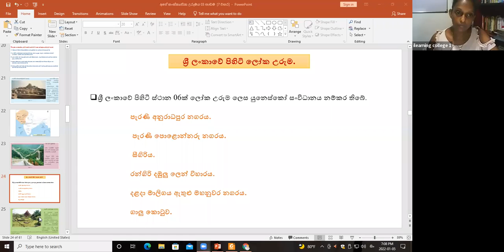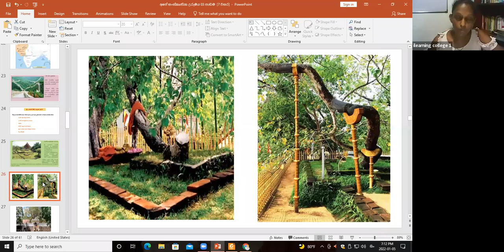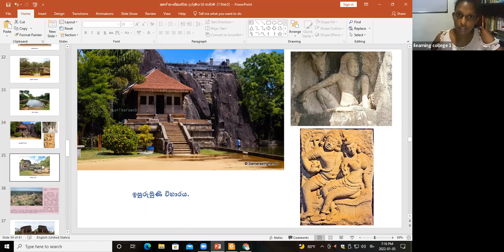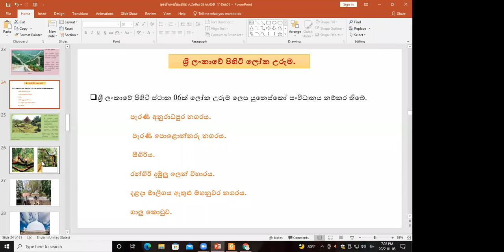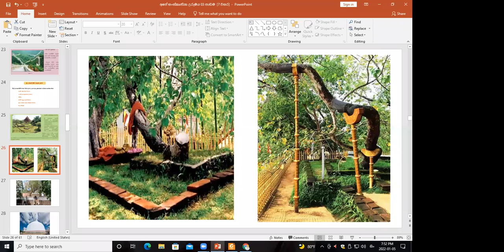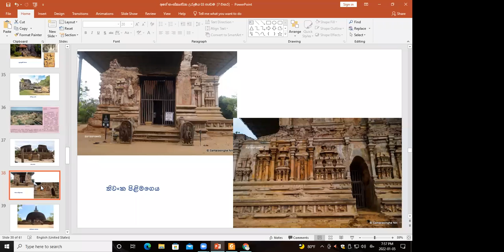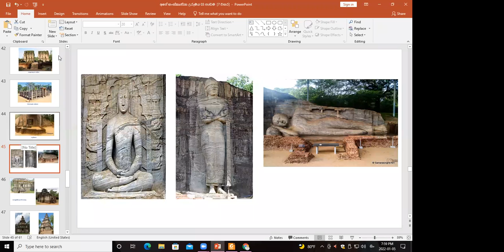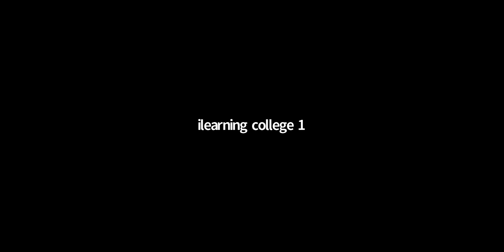8 ශ්‍රේණිය ඉතිහාසය Jan 05, 2022